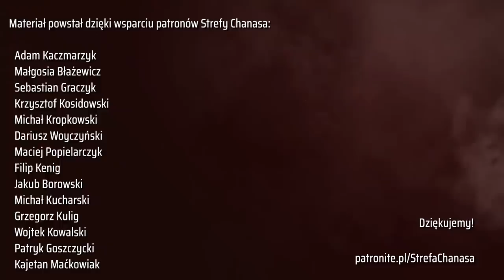Strefa Chanasa #72 - sędzia Jakub Zamojski i Radosław Hyży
Gośćmi Kamila Chanasa w najnowszym odcinku podcastu są: znany sędzia międzynarodowy i PLK, Jakub Zamojski oraz ekspert programu, Radosław Hyży. Jak gorące sytuacje na boisku wyglądają z perspektywy sędziego, a jak w oczach zawodnika? Start rozmowy od 26:45 .

Przed rozmową EWINNER - typer meczu 30 kolejki Energa Basket Ligi (o ile się odbędzie).

Legia Warszawa vs. King Szczecin

Do wygrania bonus od zakładów bukmacherskich EWINNER 💰 20 PLN 💰 dla 5 najszybszych osób, które poprawnie wytypują wygranych tego meczu oraz wskażą, która drużyna zdobędzie pierwsze punkty w meczu.
Drużyny, na które stawiacie, wpisujcie poniżej w komentarzach (wpisy edytowane się nie liczą).
Koniec typowania równo ze  startem meczu - niedziela, 28.03, godz. 15.00

Na koniec podcastu kapela The Bullseyes, która zrobiła nam czołówkę -
Teledysk od chłopaków puszczamy tradycyjnie na koniec odcinka. Dziękujemy!